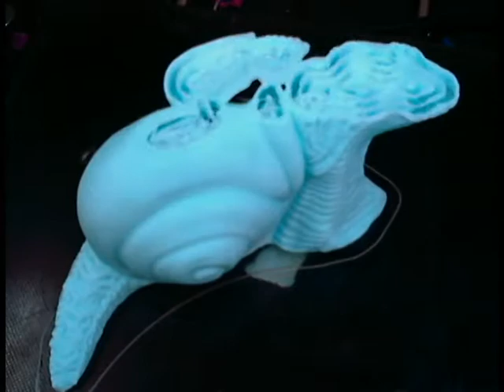Time Lapse #1 alien snail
3d Print time lapse. Just getting the hang of time lapses. I will be uploading plenty more of these in the future.